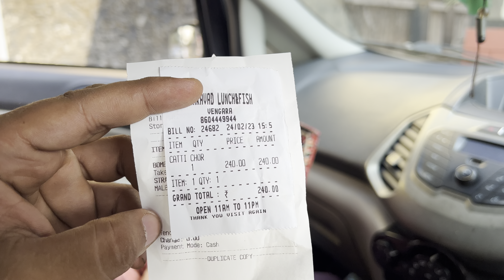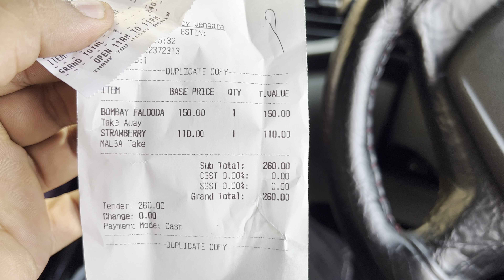ഫുഡ് കഴിക്കാൻ തറവാട്ടിൽ പോയപ്പോൾ😋😜 ഫുഡ് കയിച്ചില്ലേൽ ജുബി ഫുൾ കലിപ്പാണ് 😂😌😅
Hala's boutique

othukkungal p.o
malappuram
pin 676528